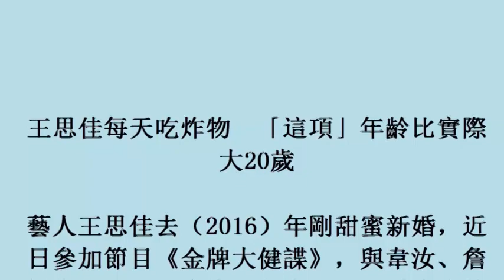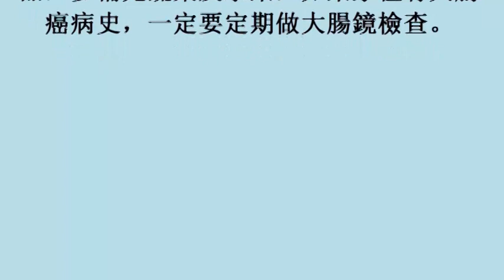王思佳每天吃炸物 「這項」年齡比實際大20歲